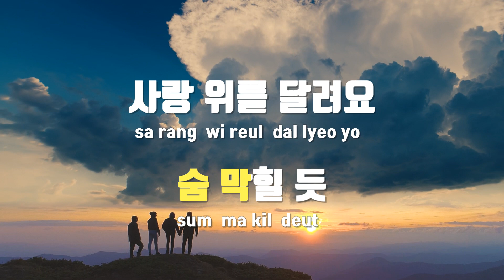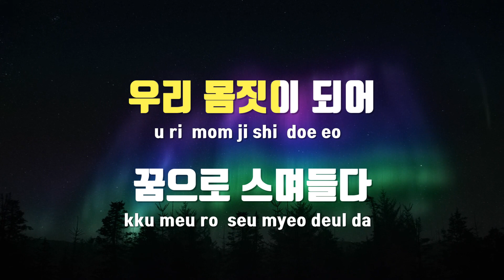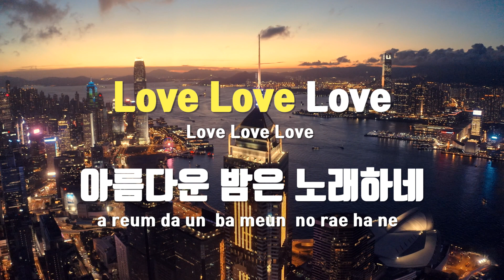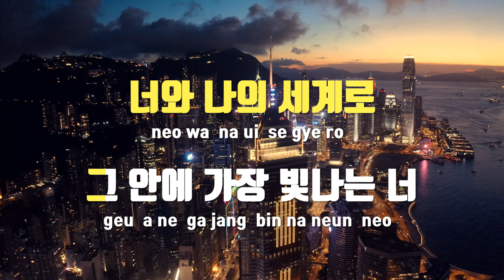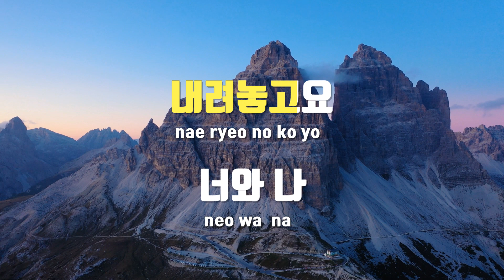[TJ노래방 / 멜로디제거] 너와나의세계(Aurora) - 마크툽(MAKTUB),이라온 / TJ Karaoke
너와나의세계(Aurora) -- 마크툽(MAKTUB),이라온